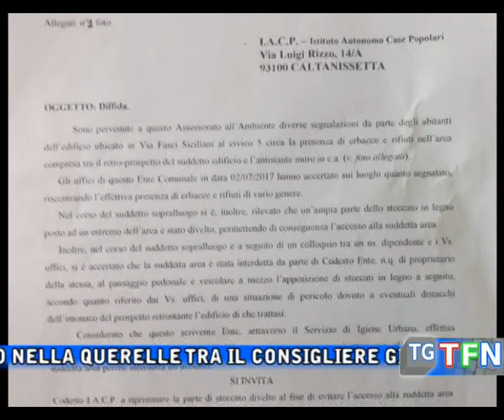Bruzzaniti-Iacp, botta e risposta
Esce un documento nella querelle tra il consigliere Gianluca Bruzzaniti e lo Iacp, una diffida del Comune a togliere i pericoli in via Fasci Siciliani